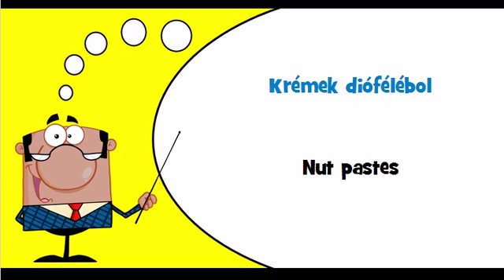Let's learn Hungarian Theme = Fruit jellies